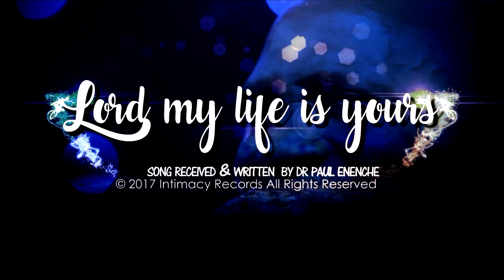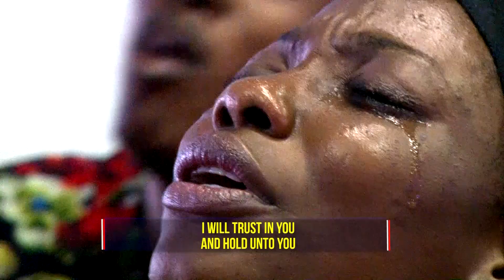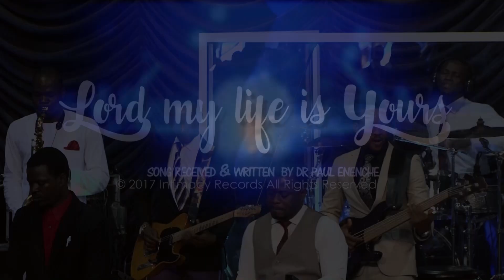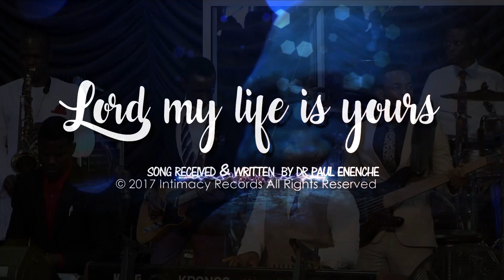Lord My Life Is Yours - Dr Paul Enenche